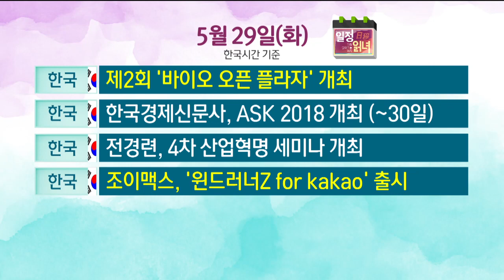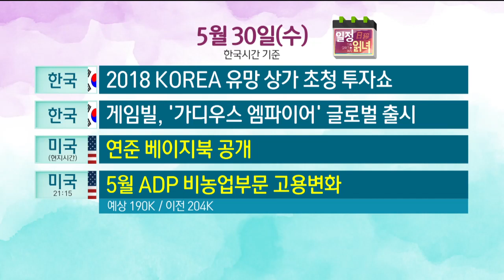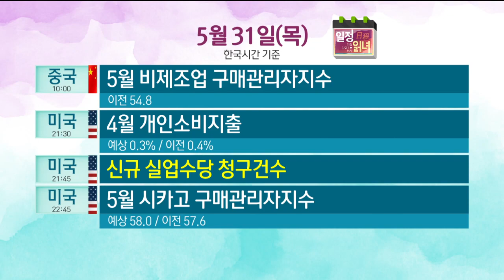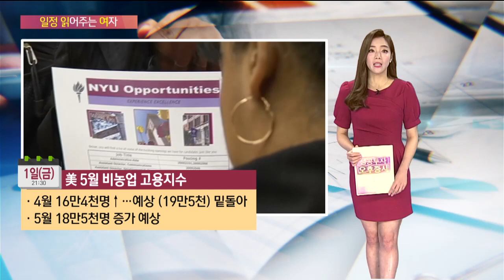[일정읽녀] 5월28일~6월1일 주간일정